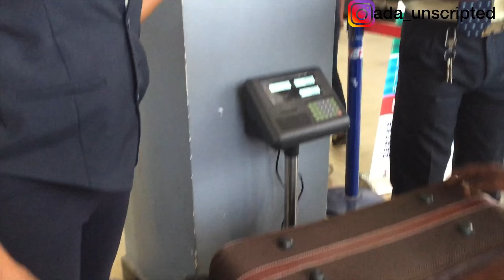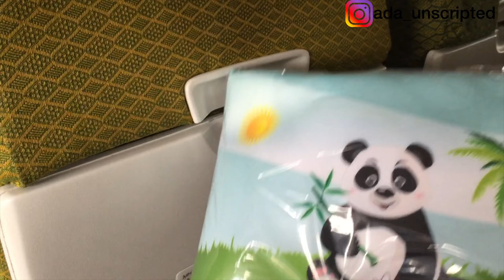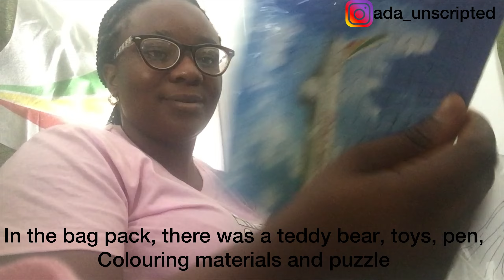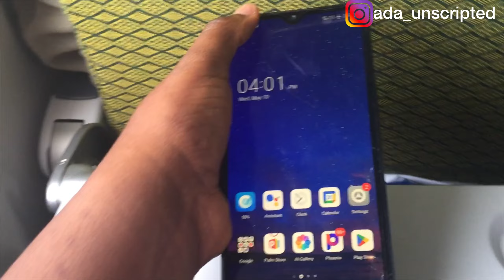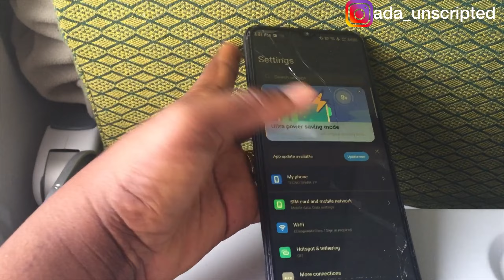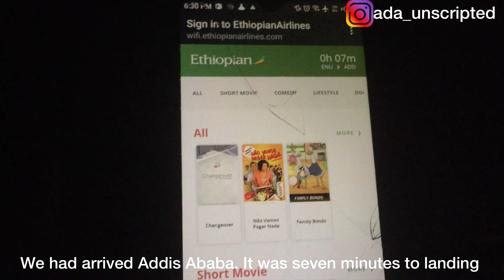UK TRAVEL VLOG: Relocating from Nigeria to the UK🇬🇧 as a SINGLE PARENT WITH A TODDLER / PART 1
Thank you so much for the massive love so far.

This is the beginning of a new journey in my life and I hope you guys join me on it.
I recently moved from Nigeria to the United Kingdom and I made sure to take you guys with me on this trip. This is the first part of my Travel Vlog where I show you my experience traveling via Ethiopian Airlines for the first time. I hope you enjoy this video.